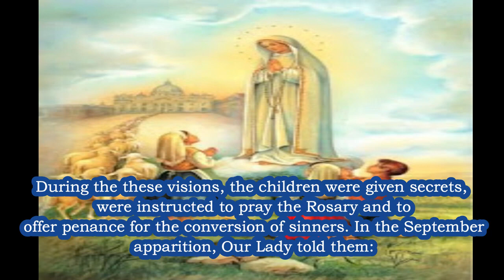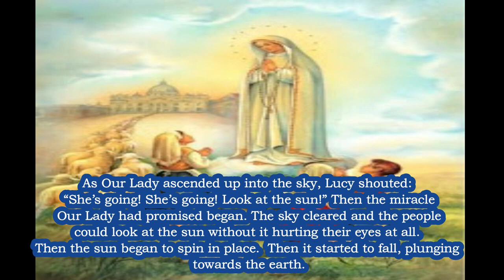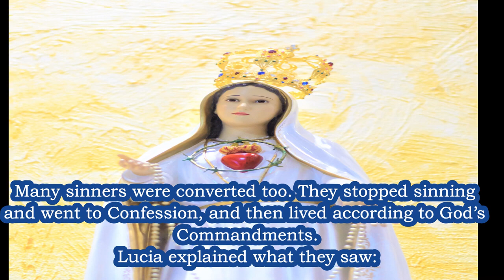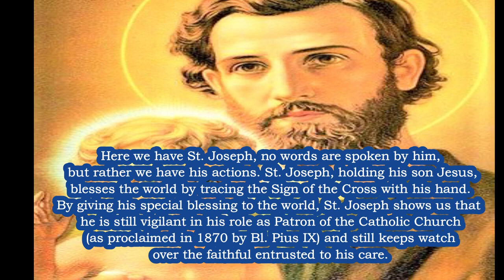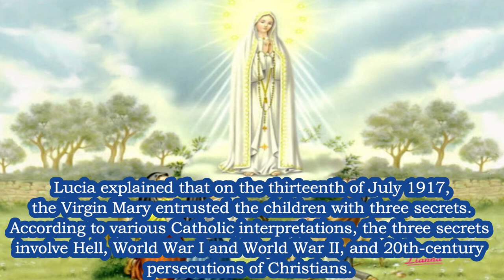MIRACLE of Our Lady of FATIMA Explained in 5 Min 🙏 Who is Our Lady of Fatima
🙏 BUY - Amazing Prayer Book on Kindle to SaintJoseph - Prayers to St Joseph that will Help you in Life - The Best GIFT!
*BE INSPIRED Everyday!
and Activate Notifications
REPEAT this Prayer for 9 days.